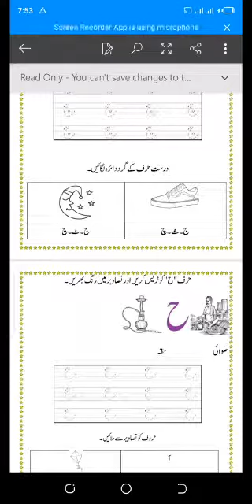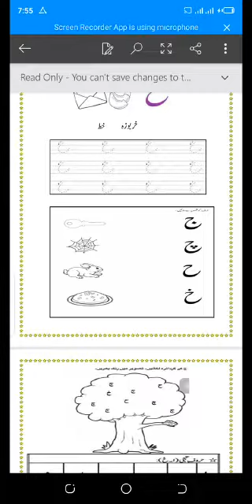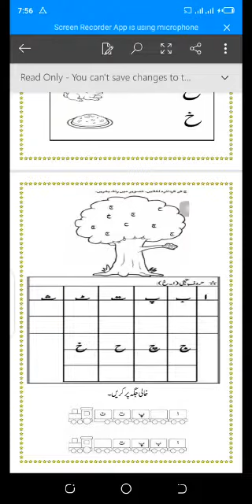Urdu Play Group-5